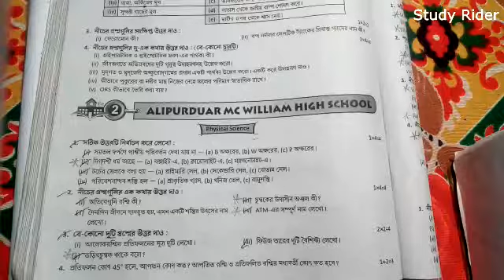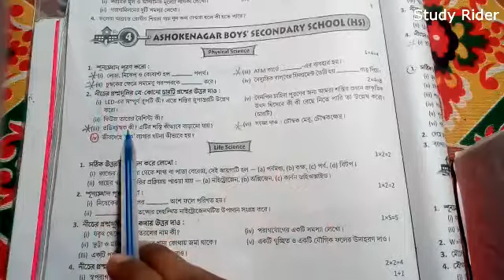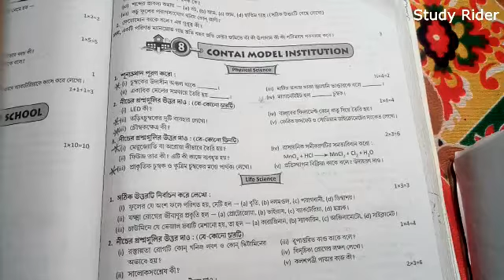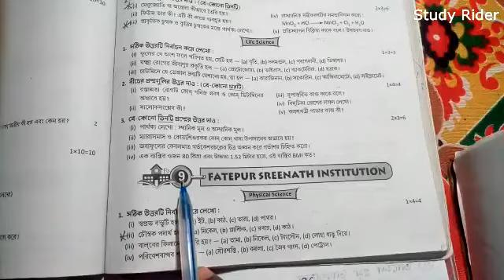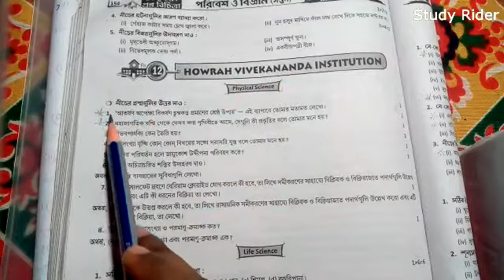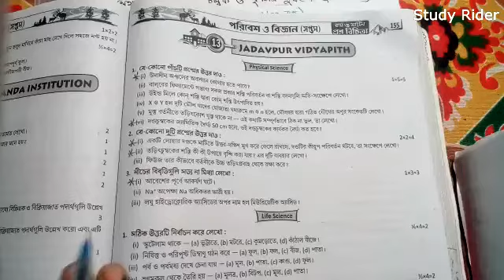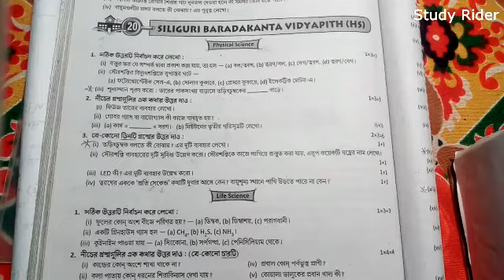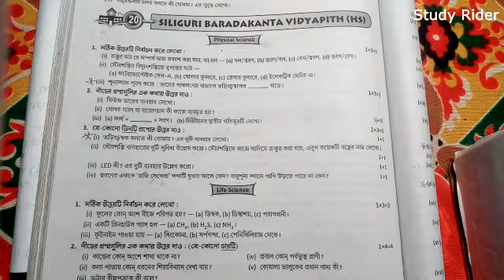raymartin prasno bichitra 2020 questions answers, chapter chumbak,রায় মার্টিন প্রশ্ন বিচিত্রা ২০২০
raymartin prasno bichitra 2020 questions answers, chapter chumbak

সপ্তম শ্রেণির, রায় মার্টিন প্রশ্ন বিচিত্রা 2020 প্রশ্ন উত্তর সহ, অধ্যায়- চুম্বক, এই বিষয়ে এই ভিডিওটিতে সম্পূর্ণ আলোচনা করা হইল ও
হাতে কলমে করে দেখানো হইল।
পশ্চিমবঙ্গ মধ্যশিক্ষা পর্ষদের অন্তর্ভুক্ত এই পাঠক্রম টি।

আগের পর্বের ভিডিওর লিংক.

* দশম শ্রেণির অংশীদারি কারবার অধ্যায় এর 1 পর্ব,class 10 anshidari kabar math.

* দশম শ্রেণির অংশীদারি কারবার অধ্যায় এর 2 য় পর্ব,class 10 anshidari kabar math.

* দ্বিস্তম্ভ লেখ, কষে দেখি_১৬ সপ্তম শ্রেণির, পর্ব_১,Class vii dhistambha lekho math part_1.

* দ্বিস্তম্ভ লেখ, কষে দেখি_১৬ সপ্তম শ্রেণির, পর্ব_২য়,Class vii dhistambha lekho math part_2.

* নিয়ন্ত্রিত সংখ্যা ও সংখ্যারেখা,Class-vi, অধ্যায়_কষে দেখি ১৬.১,class vi math 16.1 chapter.

* সপ্তম শ্রেণির ১৩নং অধ্যায়ের সমান্তরাল সরলরেখা ও ছেদকের ধারনা, class vii 13 chapter problem solve.

আমাদের আরও একটি চ্যানেলে আপনাকে স্বাগতম ।। এখানে আপনি রহস্য রোমাঞ্চিত ভিডিও দেখতে পাবেন ।। নিচে দেওয়া লিঙ্কে ক্লিক করে চ্যানেলটিতে এখনি  ভিসিট করুন ।।

THANKS FOR VISIT AND WATCH THIS VIDEO
রায় মার্টিন প্রশ্ন বিচিত্রা ২০২০
সপ্তম শ্রেণির, রায় মার্টিন প্রশ্ন বিচিত্রা 2020 প্রশ্ন উত্তর সহ, অধ্যায়- চুম্বক
raymartin prasno bichitra 2020
class Vii raymartin prasno bichitra 2020 questions answers